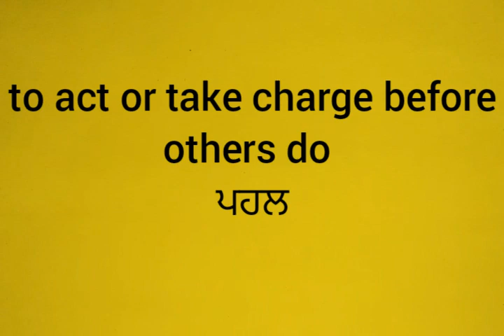pronunciation of Initiative l how to say Initiative l meaning of Initiative in Punjabi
pronunciation of Initiative

how to say Initiative

meaning of Initiative in Punjabi